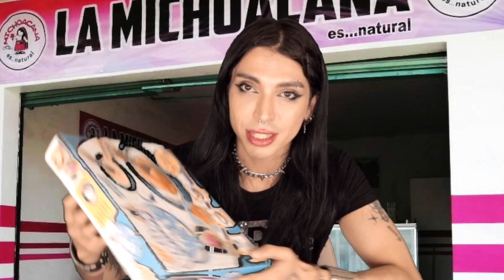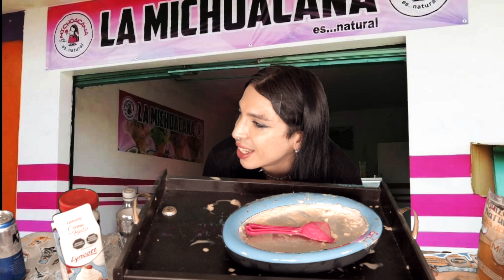PROBANDO ROLLOS DE HELADO MI ALEGRIA PQ ME ODIO =)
si no me siguen en instagram les voy a jalar las patas en la noche arroba sailorfag